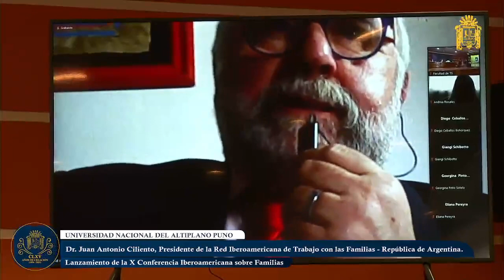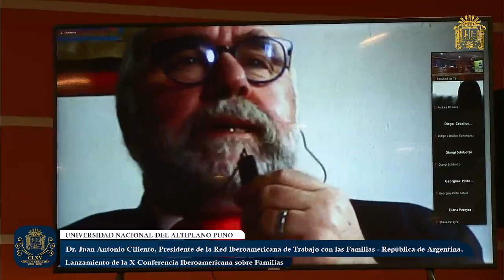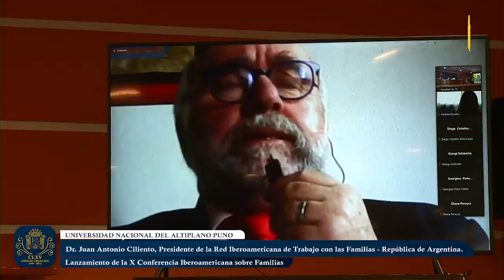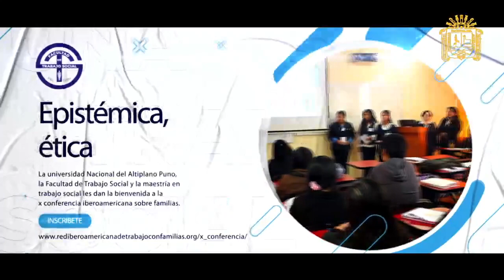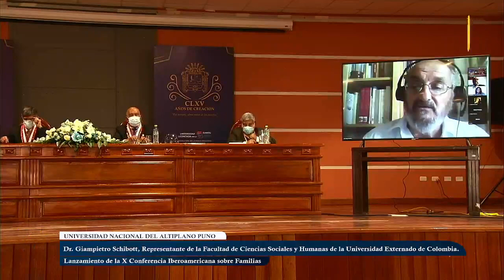🔴 ENVIVO 👉Lanzamiento de la X Conferencia Iberoamericana Sobre Familias.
🔹En el mes del 165 aniversario de la Universidad Nacional del Altiplano, "Por siempre alma mater de los puneños”
👉Lanzamiento de la X Conferencia Iberoamericana Sobre Familias.